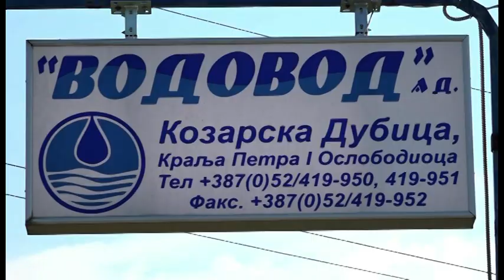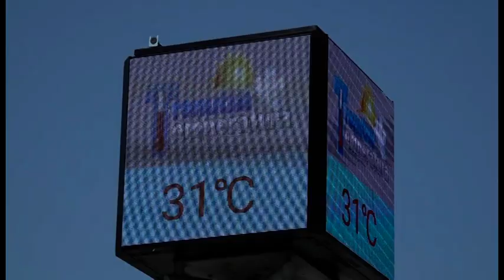Uprkos povećanoj potrošnji sistem vodosnabdijevanja stabilan